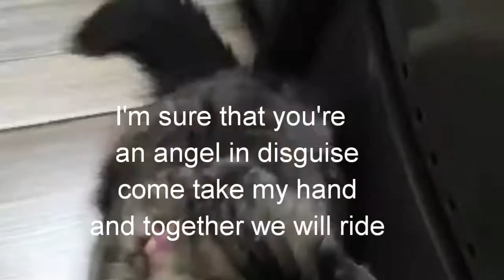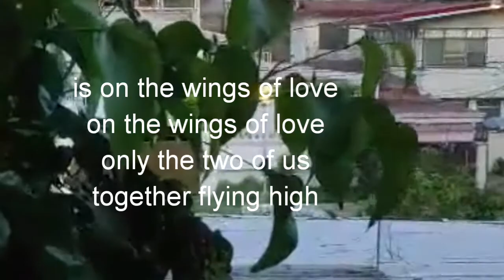ON THE WINGS OF LOVE (cover) LYRICS